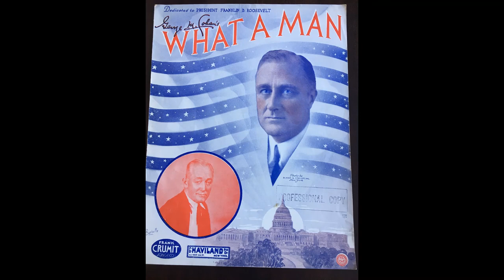WHAT A MAN -- George M. Cohan tribute to FDR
In this rare recording, George M. Cohan performs his own song, WHAT A MAN, in tribute to President Franklin Delano Roosevelt at a birthday party for the President on Jan. 30, 1934.  Cohan was, by his own admission, "not much of a vocalist," and at least one newspaper critic concurred in his review of Cohan's performance on this broadcast.  Having said that, the song itself (if you can hear it in the background over the announcer's voice) is quite catchy, and Cohan's delivery is robust.
NOTE:  Sadly, the beginning of the first verse is missing from the original source recording, but what remains gives a good idea of the entire piece.

The song itself is adapted from WE NEED A MAN, a song Cohan wrote for his one and only film musical THE PHANTOM PRESIDENT (1932) -- but the song was not used for the film, which otherwise had a score by Rodgers & Hart.
The party for FDR's 52nd birthday was broadcast from the casino floor of the Biltmore Hotel in New York.  Deems Taylor was the host, with Howard Lanin and his orchestra providing the accompaniment for Cohan's song.  (Paul Whiteman and his orchestra were also among the guests featured on the broadcast.)  The birthday party was one in a series of presidential "birthday balls" which were fundraising events to eradicate polio.  Eventually, these balls led to the formation of THE MARCH OF DIMES.

Those who know the film YANKEE DOODLE DANDY will recognize the FDR-Cohan connection, which was, in reality, a bit more complicated than the film suggests.  Cohan was a supporter of FDR during his initial 1932 campaign, even adapting the lyrics for his WWI hit "Over There" to "What a Man" -- though not the same melody or lyric as what we have here.
However, just two-and-a-half years after this tribute, Cohan had soured on FDR, feeling his policies -- particularly regarding the support of unionism -- had gone too far.  (Cohan had fought the formation of Actors Equity in 1919).   When Cohan was awarded a Congressional Gold Medal for two of his patriotic songs ("Grand Old Flag" and "Over There") on May 28, 1936, he chose not to go and pick it up because it would mean having to meet with FDR.   To add another twist, the following year (1937), Cohan was offered the chance to PLAY Roosevelt on Broadway in the satirical musical comedy I'D RATHER BE RIGHT.   This would be the first time a living U.S. president would be portrayed onstage in a musical, so it was quite controversial to present the leader of the free world as a song-and-dance man.  Still, Cohan triumphed in the part, which forms the basis for the opening of YANKEE DOODLE DANDY.  The film suggests that Cohan went down to the White House right away -- but, in fact, Cohan waited for another 4 years until he was in Washington, D.C. -- during the out-of-town tryout of his final play THE RETURN OF THE VAGABOND (1940) -- to meet with FDR and receive his medal.  From all accounts, Cohan turned on his Irish charm and the meeting went off with incident.  In the film, FDR greets Cohan with the words, "How's my double?" -- which, apparently, is a direct quote from their encounter.